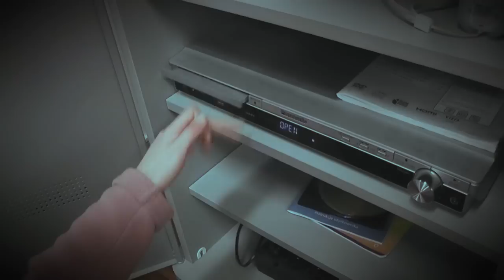PSOUU Pruszcz Gd. "WOZOWNIA" - Teledysk konkursowy pt. "WEGE RAP"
ZANIM OCENISZ - PRZECZYTAJ !
Materiał tworzący teledysk przedstawia uczniów Ośrodka Rehabilitacyjno-Edukacyjno-Wychowawczego. Prezentujemy ten materiał w internecie chcąc pokazać jak fantastycznymi i radosnymi ludźmi potrafią być osoby z niepełnosprawnością intelektualną. Uważamy, że mają oni prawo jak każdy z nas korzystać w takiej lub innej formie z promowania swoich działań m.in. poprzez technologię multimedialną.
Nie jesteśmy muzykami, ani raperami ale bardzo lubimy ten gatunek muzyczny stąd taki pomysł by w tej konwencji przygotować teledysk.